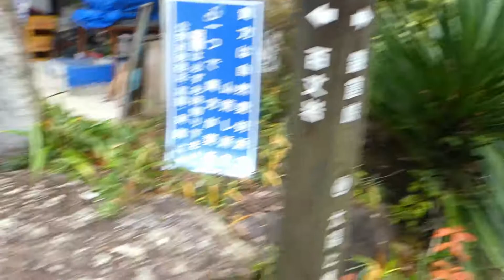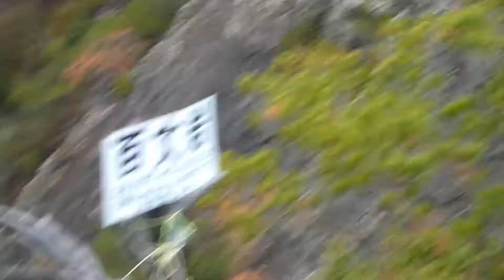道場の百丈岩行って来ました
神戸市北区 道場の百丈岩に行って来ました　　2019/12/19
宜しかったらブログの方も見てください